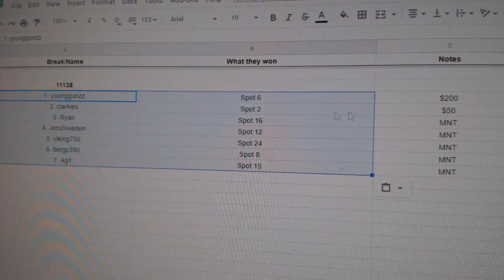Multi Randoms - C&C GB #11,138